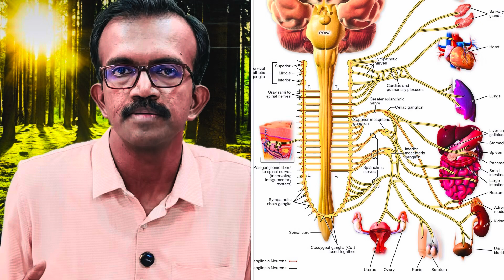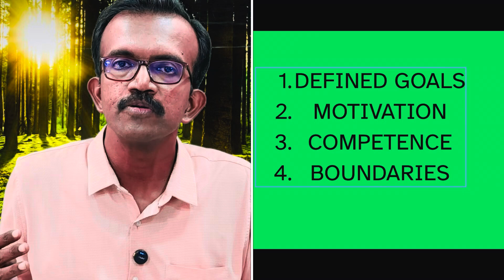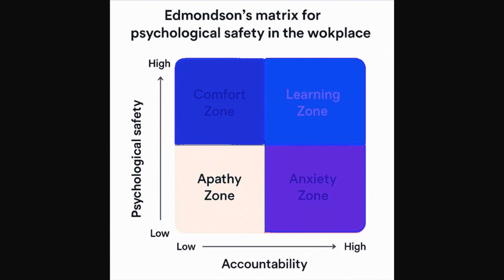What nobody told you about Emotions in the Workplace - Dr. Jason Ambrose DM(Neuro)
Why do emotions run high at work—and what can neuroscience teach us about handling them better?
In this video, we explore emotions in the workplace through the lens of neuroscience, psychology, and leadership science.

You’ll learn how the stress response leads to sympathetic activation and observe parallels between the flight or fight response and what happens in the work place. We also discuss good and bad types of stress and workplace safety - physical and psychological.

We also discuss Amy Edmondson’s psychological safety vs accountability matrix, and how the balance between accountability and safety shapes workplace emotions, behaviour and productivity.

By understanding how the brain and body react to emotional triggers, you can develop stronger emotional intelligence, manage workplace stress, and foster a more resilient, empathetic culture

We also briefly talk about the role of rest and recovery, which is controlled by the parasympathetic system

Prepare yourself for a refreshingly new perspective on modern workplace dynamics which are still governed by these ancient parts of your nervous system!

References:

1. Emotional intelligence for the modern workplace by Morten Johnson

2. The fearless organisation by Amy. C. Edmondson